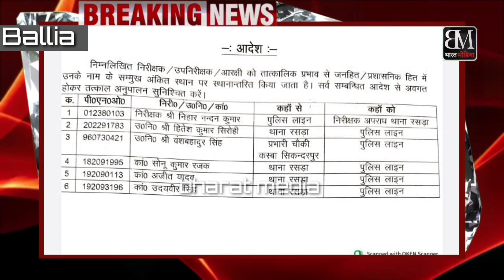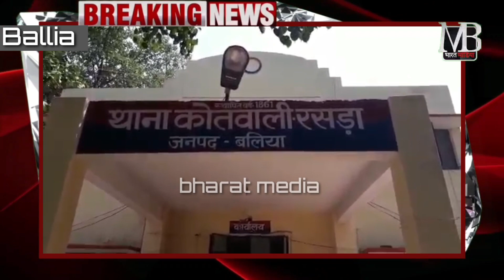सिकंदरपुर चौकी इंचार्ज समेत 05 पुलिस वालों को एसपी ने किया लाइन हाजिर